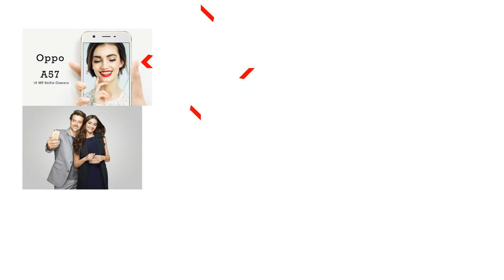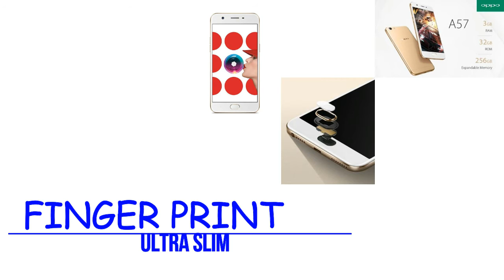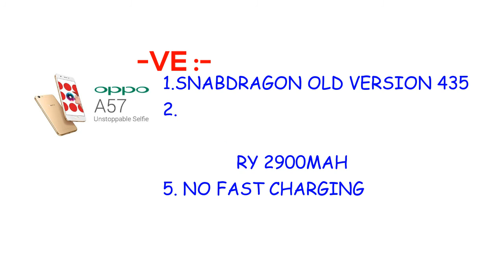Oppo a57 review ,Oppo a57 -ன் ரிவியூ வாங்கலாமா???